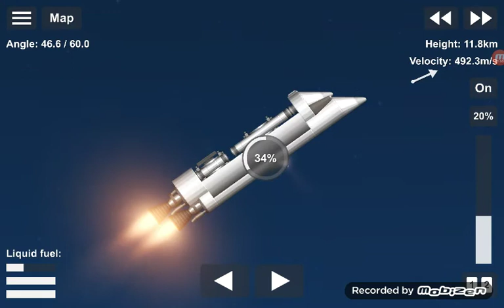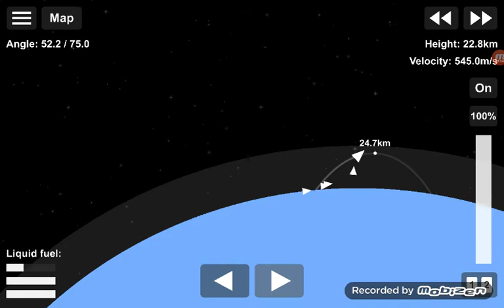The Columbia Disaster (remake)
by NASA